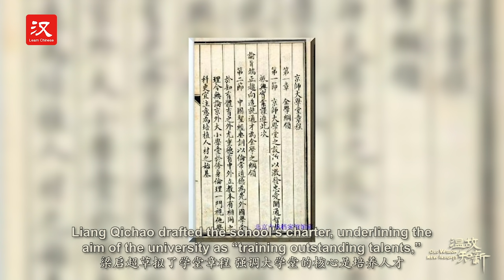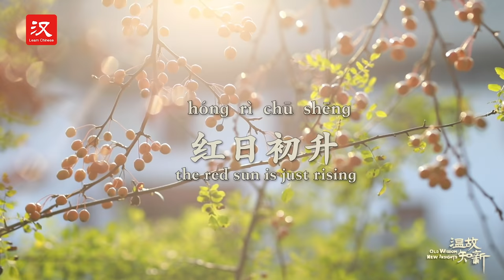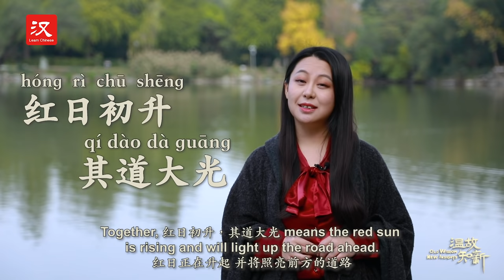"The red rising sun will light up the road ahead."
We compare a smiling face to a blooming flower, a teacher to an engineer of the soul, and a rising sun to the youth! Wanna describe the youth with this metaphor perfectly? Niuniu is talking about it now!